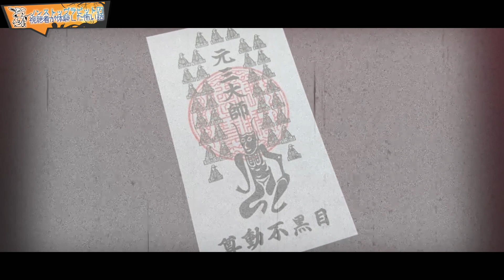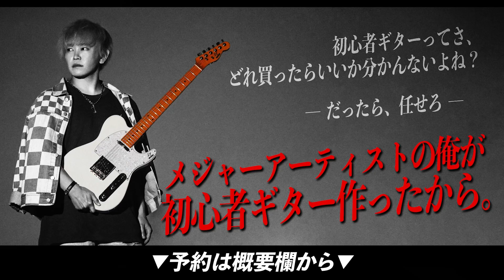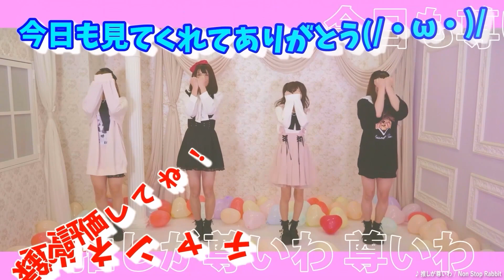この画像の違和感に気づけますか？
田口達也プロデュース初心者ギターの予約はこちら

3年ぶりの全国ツアーが開催決定です！
全国８カ所をノンラビが駆け抜けます！！

OPテーマにノンラビが決定！！！！

2022年7月より放送開始です！

OPテーマは書き下ろしです！

12月22日メジャー2ndアルバム「TRINITY」リリース！

投稿スケジュール▶ 　毎日投稿中!! 20:50

© 進行諸島・SBクリエイティブ／転生賢者の製作委員会